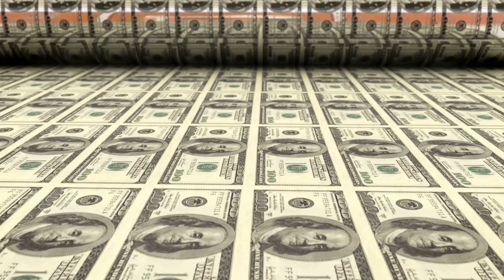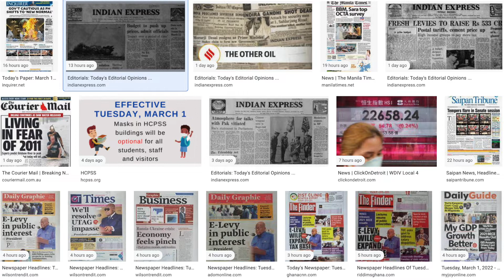Pick Up Your Cross—if we knew how much we needed each other we'd sacrifice for each other.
It's not about being a saint; it's about feeling the connection.

It would be best to prioritize the most extensive concept of health we can possibly understand.

I never quite say what I want to say. There is so much going on when I sit down in front of the camera, which comes out awkwardly.

Writing isn't enough; talking to myself isn't enough—but I feel like I'm having a conversation with everyone sometimes.

For context on Russia and the world, I suggest you invest some time listening carefully to this presentation.

Vladimir Pozner: How the United States Created Vladimir Putin
On September 27, 2018, Yale's Program in Russian, East European, and Eurasian Studies, and the Poynter Fellowship for Journalism hosted Vladimir Pozner, the acclaimed Russian-American journalist and broadcaster.